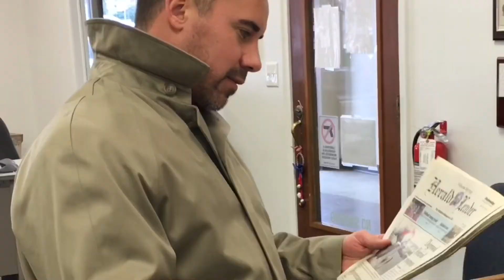Chandler Chiropractic - Get to Know Siloam